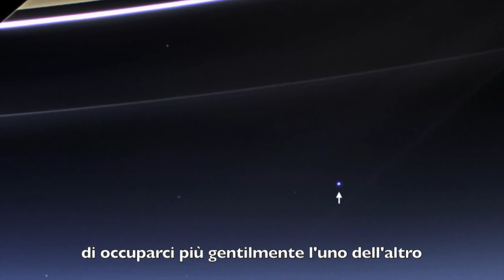The Pale Blue Dot - Carl Sagan (sottotitolato in italiano)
Una delle più poetiche riflessioni sull'universo e sull'umanità scritte dall'astronomo Carl Sagan, ispirata da un'immagine scattata dalla sonda Voyager 1, così lontana nel suo viaggio che la nostra Terra risulta poco più di un pixel nell'immensità del cosmo.